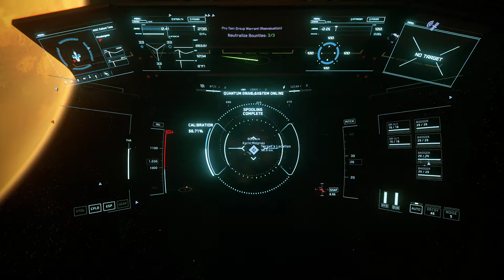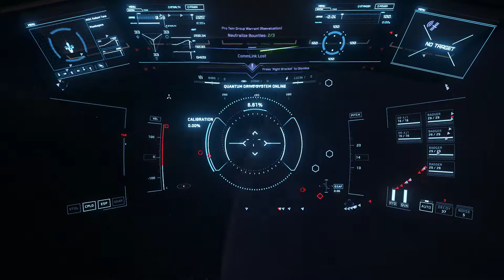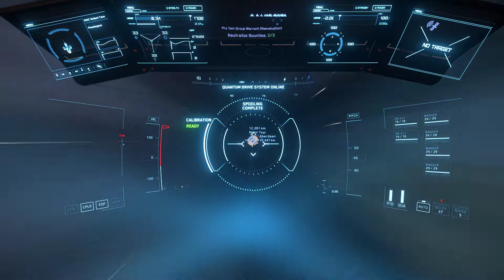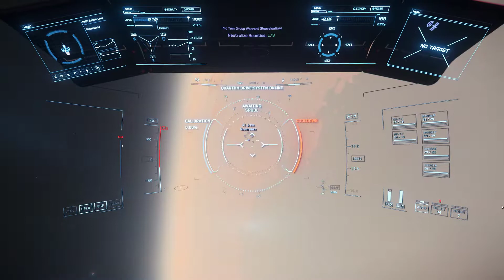Squadron 42 Star Citizen Tana VHrt and test mission